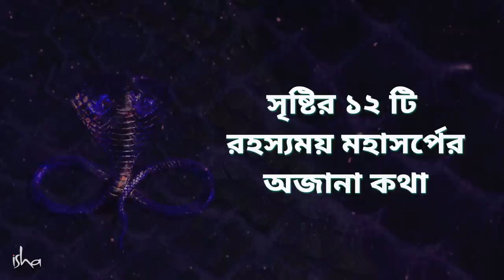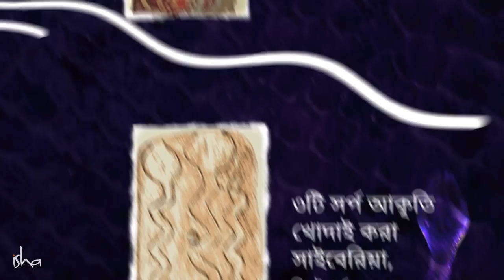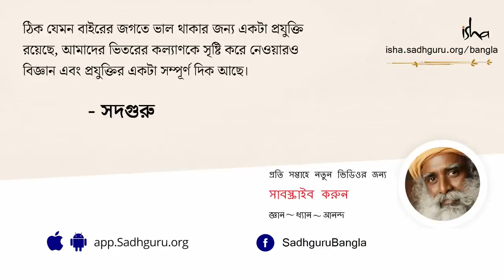ব্রহ্মাণ্ডের ১২ টি রহস্যময় নাগের সাথে আপনার অজানা সম্পর্ক | 12 Mystical Serpents You Didn’t Know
খুব তলিয়ে দেখলে, নিজের জীবনকে একটু মনোযোগ দিয়ে দেখলে আমরা খেয়াল করব, আমাদের জীবনের সব অভিজ্ঞতাগুলোই আসলে পঞ্চ ইন্দ্রিয়ের অনুভূতির একটা মিশ্রণই বটে। আমরা কত রঙ, কত আকার, কত জীবিত বা নির্জীব বস্তু চোখে দেখি। আমাদের জীবনের অভিজ্ঞতার একটা বড় অংশ জুড়ে আছে এই দর্শনের অনুভূতি। যদি আমরা চোখে না দেখতে পাই তাহলে অনেকাংশেই যেন জীবনের খুব বড় একটা অংশ অনুভব করা থেকে বা অভিজ্ঞতা করা থেকে আমরা বঞ্চিত হই। একইভাবে আমরা শব্দ বা আওয়াজ কানে শুনি। আমরা গান শুনি। মোবাইল বা টেলিভিশনে খেলার কমেন্ট্রি শুনি, খবর শুনি, মায়ের ডাক, প্রিয়জনের ডাক, কথা বলার মাধ্যমে ভাবের আদানপ্রদান, অপ্রিয় মানুষের সাথে ঝগড়া বা তাদের বলা কটু কথা শোনা, বন্ধুদের সাথে মজা আড্ডা করা - এই সমস্ত কিছুই আমাদের জীবনে বৈচিত্র্য আনে, আমাদের জীবনকে সমৃদ্ধ করে। আমাদের জীবনের অভিজ্ঞতা আজকে যা, সেটা প্রায় সম্পূর্ণটাই আমাদের ইন্দ্রিয়গুলোর অনুভূতির অবদান, বা স্বয়ং অনুভুতিগুলোই হয়ত। তাই শুধু চোখে দেখা বা কানে শোনাই নয় - নাক দিয়ে ঘ্রাণ নেওয়া, জীব দিয়ে স্বাদ আস্বাদন করা, ত্বকের স্পর্শানুভূতি - আমাদের এই ৫টি ইন্দ্রিয়ের প্রত্যেকটিই শুধু টিকে থাকার বা কোনওরকমে বেঁচে থাকা বা শুধুমাত্র জীবিকা নির্বাহের এক মাধ্যমই নয় ,জীবন বলতে আমরা যা বুঝি, যেন স্বয়ং সেই অভিজ্ঞতাটাই এটা।

তাই যখন আমরা জীবনের আরও বড় কোনও স্বাদ পেতে চাই, বা জীবনকে আরও বড় আকারে অনুভব করতে চাই বা অজানাকে জানতে চাই , তখন আদতে আমরা কোনও না কোনও ভাবে পঞ্চইন্দ্রিয়ের ক্ষমতার বাইরের কিছুকেই জানতে চাইছি বা অনুভব করতে চাইছি এবং আজকের ভিডিওতে সদগুরু, মানুষের মধ্যেকার এই সহজাত জানার আকাঙ্ক্ষাকে কীভাবে তৃপ্ত করা যায় এবং সেই অভীষ্টে “নাগ” বা “নাগা” কীভাবে আমাদের সহায়, সেই বিষয়েই জানাচ্ছেন।